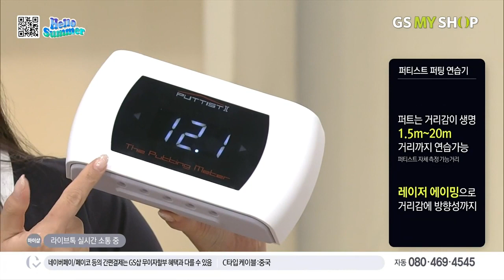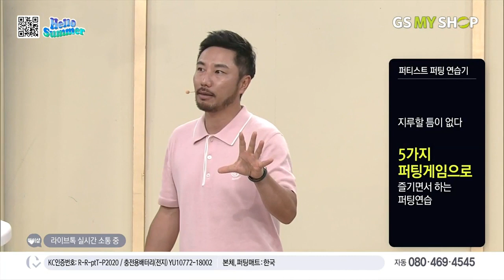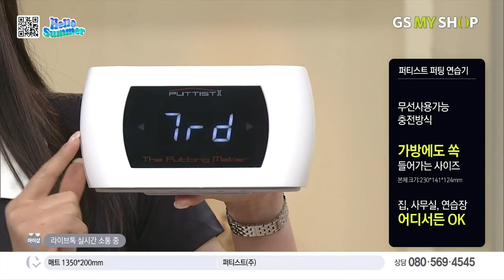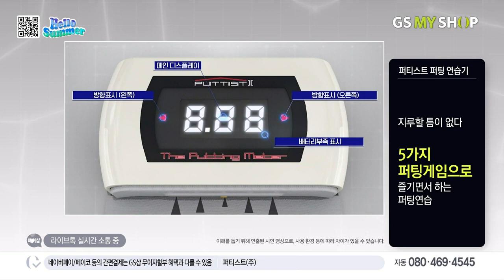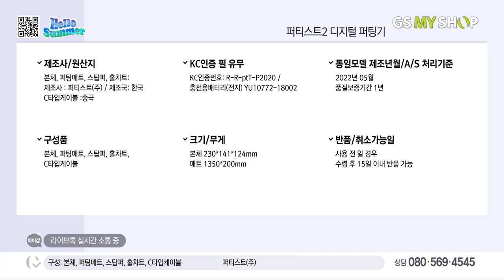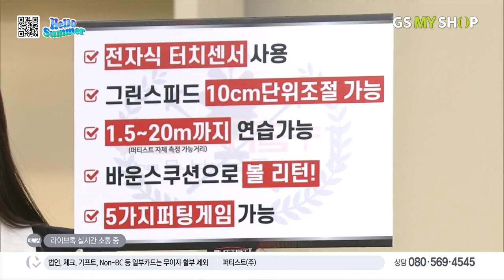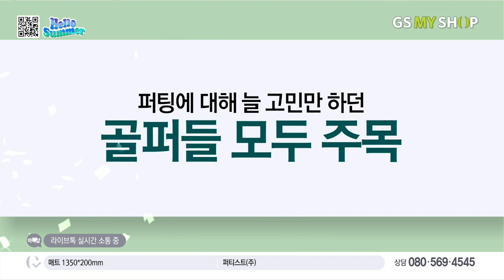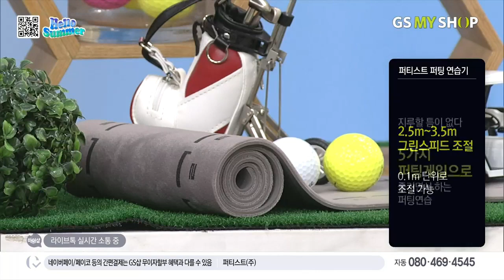PUTTIST GS my shop.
The Putting Meter in TV Shopping